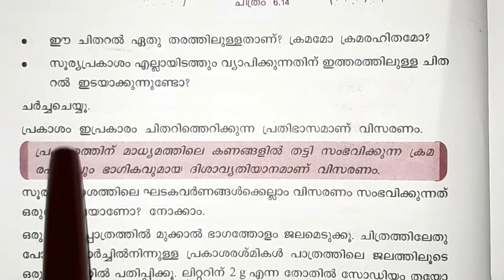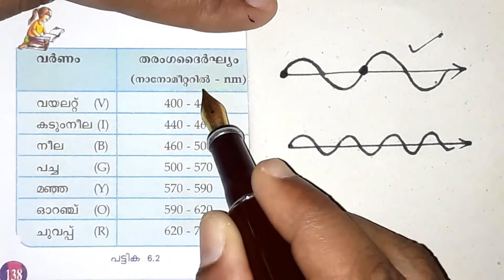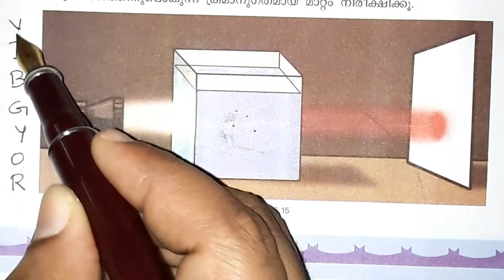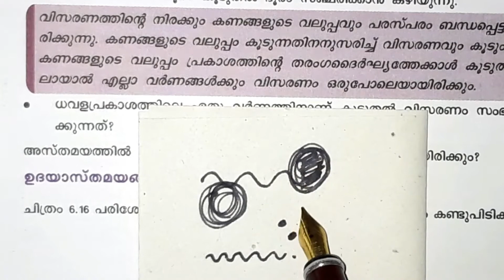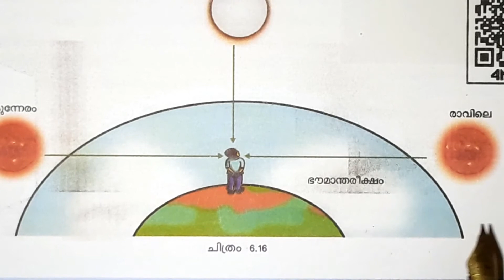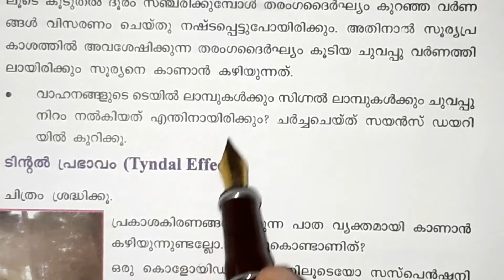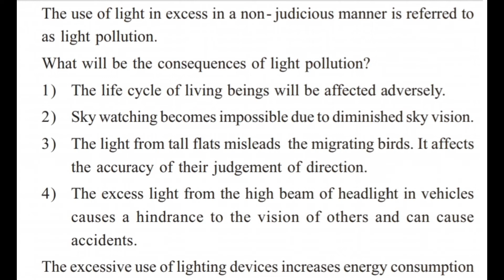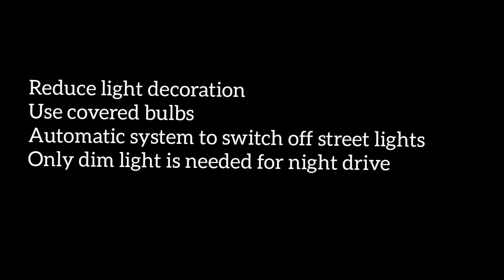SSLC PHYSICS | CHAPTER 6 | SCATTERING OF LIGHT